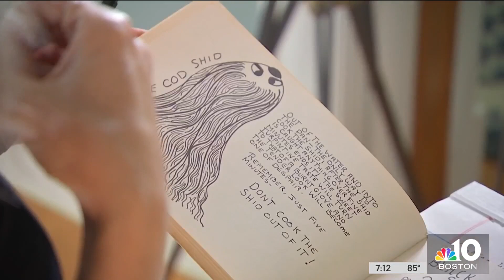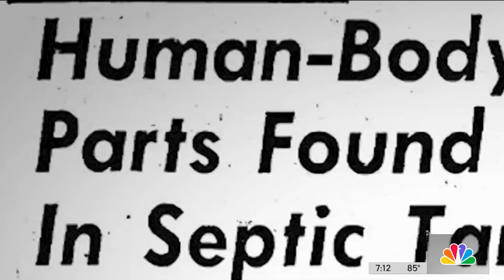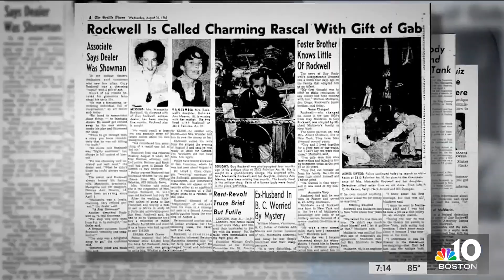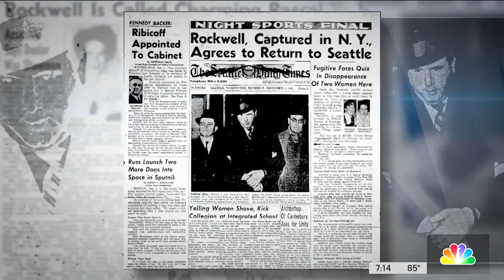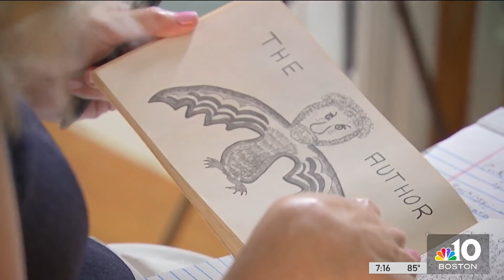'The Lady of the Dunes': Inside the mind of Ruth Marie Terry's suspected killer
What makes a serial killer tick? The NBC10 Boston Investigators look into the disturbing writings of Guy Muldavin, the man suspected in the Lady of the Dunes murder case and whether he may have been a serial killer.